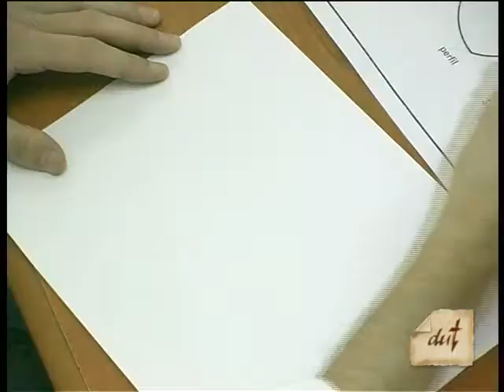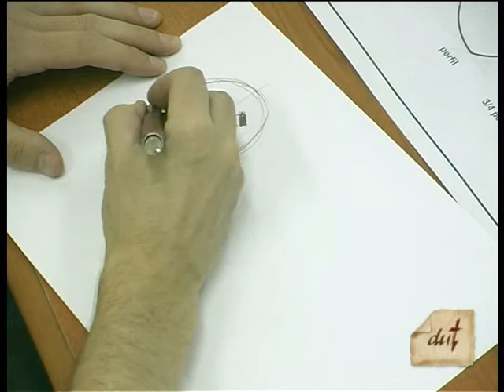DE UN TRAZO 1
Buhajeruk, como deibujar..., como pintar en lapiz rigido, como pintar en acuarela, como pintar con tinta china.